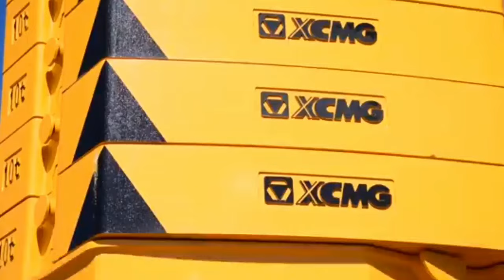Crane Maffiya jhamkean_wala cumentry (offical video)2024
vocal&lyrics jhamkean_wala